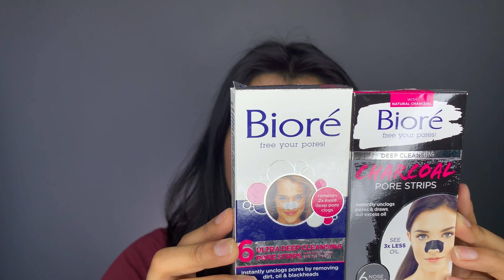SKINCARE PARA PIELES MIXTA-GRASAS Y SENSIBLE | productos y tips👍🏻 cuidado facial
ESPERO TE GUSTO MI VIDEO Y SI FUE ASI NO OLVIDES AYUDARME COMPARTIENDOLO EN TUS REDES FAVORITAS PARA QUE ESTA FAMILIA MINIS SIGA CRECIENDO 🙏🏻